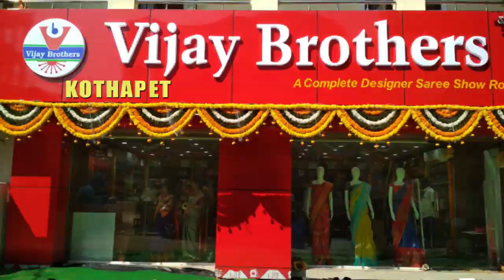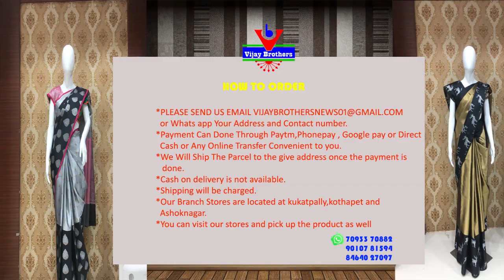Low Cost Silver Zari Kota Saree Collections @RS-1855/- | Kothapet Branch | EP17 | 90107 81594